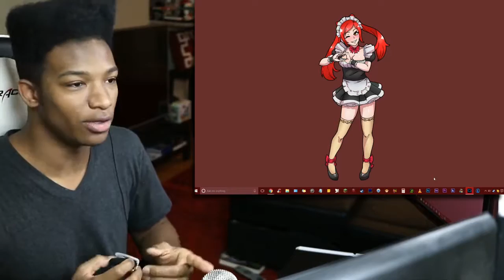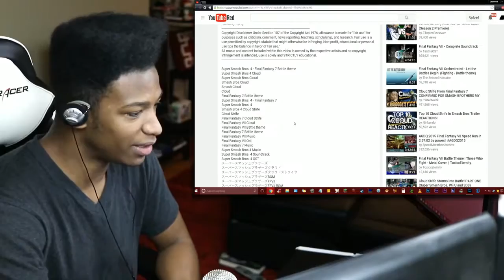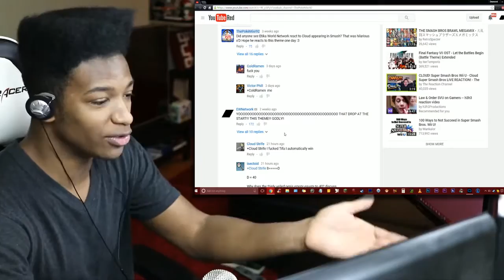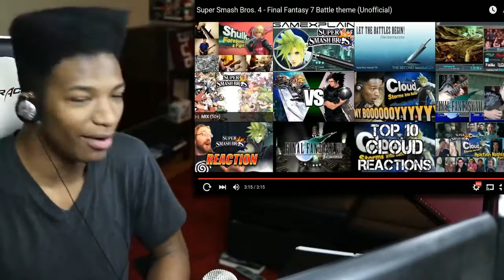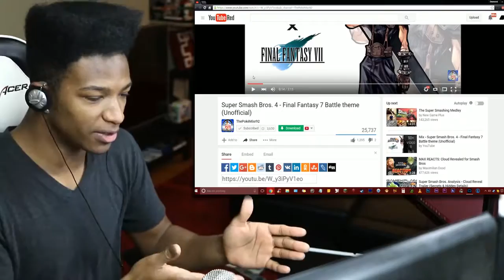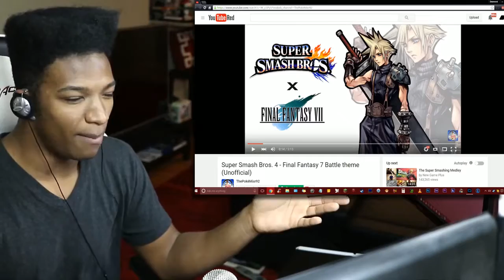Final Fantasy VII Battle Theme (SMASH BROS. REMIX) Highlight/Review! (Fan Made)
Original Description: THIS FAN REMIX IS GODDAMN SEXY. ALSO FFVII GAMEPLAY REVEALED TODAY! THE HYPEEEEEEEEEEEE Music starts at 02:14